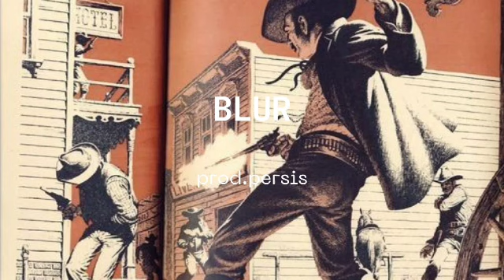(FREE FOR PROFIT) Hard Trap SYNTHETIC type beat《Blur》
🚤BPM            140

🎹BEAT KEY  B MINOR